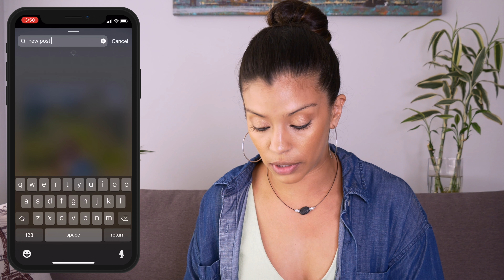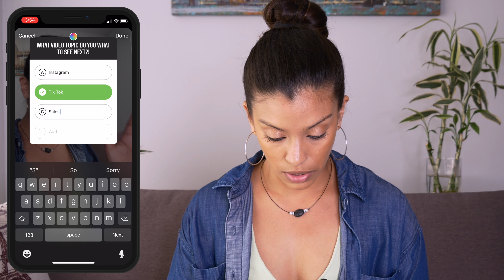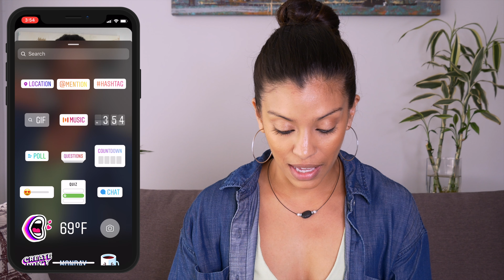How To Grow Your Instagram To 10K in 2020 No BS** 2020 Instagram Algorithm🔥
🔥How To Grow Your Instagram To 10K in 2020 No BS** 2020 Instagram Algorithm // In this video I teach you 8 organic instagram hacks for 2020 to show you how to gain instagram followers organically in 2020. These strategies are the fastest way to get 10,000 followers on instagram in 2020.

If you want to know how to gain instagram followers organically, how to gain instagram followers, or how to get 10,000 followers on instagram in 2020, then this video is for you. No bots, no buying likes, no buying followers - all 100% pure strategies to show you how to gain instagram followers and how to how to get 10,000 followers on instagram.

Recommended Business Tools

MORE...